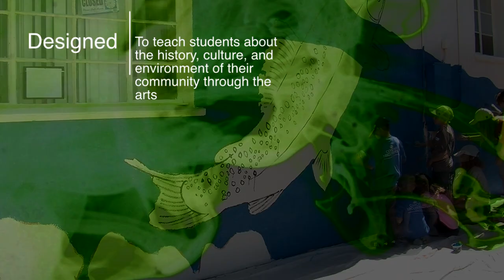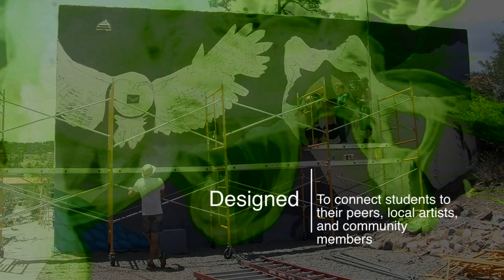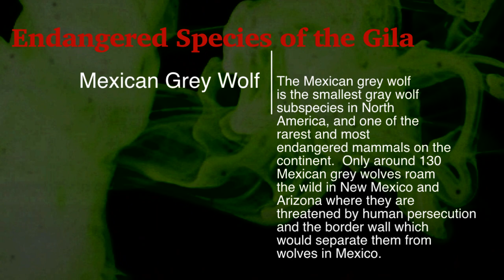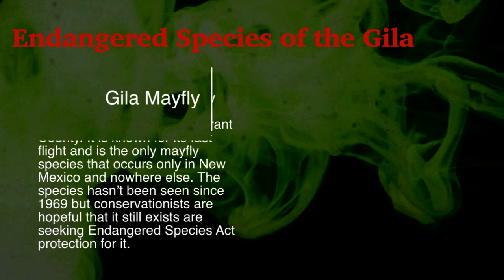Endangered Species of the Gila Mural - Youth Mural Project July 2019 Mimbres Region Arts Council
Located at:
Barnard Hall, Western New Mexico University

In honor of the Mexican Gray Wolf, the Mexican Spotted Owl, the Gila Trout, the Gila Mayfly, and the Narrow-headed Garter Snake.
Artists: Roger Peet and Alison Phillips
Mural Coordinator: Diana Ingalls Leyba
Educational Activities: Patrice Mutchnick from Heart of the Gila
Special thanks to Dr. Joe Shepard, Dr. Kathy Whiteman, and Ron Reed of WNMU
for all their support.
Many thanks to the Center for Biological Diversity and Heart of the Gila!
Campers:
Abbi Bratcher, Adelina Castillo, Aiden Vannatter-Martin, Anabella Lopez, Alex Buchanan,
Asa Wecks, Chayson Kapple, Elijah White, Ella Jameson, Isabella Teran, Jace Eagle,
Jadie Apolinario, Julian Sanchez, Kelley Rooney, Krystine Ortiz, Kyngsten Kapple, Kyuss Hogan, Natalia Teran, Nicholas Eytalis, Orrin Pinski-Becker, Preston Dilley, Ryanne White,
Samatha Armstrong, Samera Castillo, Zeyah Pearson.
Apprentice Interns:
Axan Sanchez, Bethany Jabs, Jasper Eyrich-Bingham, Kayhine Harper, Noah Bratcher,
Phoenix Hogan, Rio Fischer, Willow Hood,
Interns:
Abel Lazzell, Amelia Ellis, Ava Bjornstad, Carlos Arias, Iris Johnson, Kaya Thompson,
Marisa Holguin, Teja Clark, Tess Sherman
Many thanks to:
Endangered Species Mural Program, Center for Biological Diversity, Heart of the Gila, Western New Mexico University, Lineberry Foundation, Syzygy Tile, The Town of Silver City
Better Homes and Gardens Real Estate, Finishing Touch, Leyba & Ingalls ART
Endangered Species of the Gila

About the Mexican Grey Wolf
The Mexican grey wolf is the smallest gray wolf subspecies in North America and one of the rarest and most endangered mammals on the continent. Only around 130 Mexican grey wolves roam the wild in New Mexico and Arizona where they are threatened by human persecution and the border wall which would separate them from wolves in Mexico.

 About The Mexican Spotted Owl
With a wingspan of nearly 4 feet, the Mexican Spotted Owl is one of the largest owls in North America. It nests in cavities in old-growth forests. Almost 90 percent of known owl territories are in Arizona and New Mexico.

About the Narrow Headed Garter Snake
The narrow-headed garter snake lives near streams in the Southwest. The thin shape of its head helps it swim in the current, and its grasping tail can latch onto rocks and act as an anchor. Females give live birth to about a dozen half-foot long babies that are on their own once born. These friendly snakes are highly endangered and need our help to survive.

 About the Gila Mayfly
The Gila mayfly is known only from a small part of the Gila watershed in the wilderness of Grant County. It is known for its fast flight and is the only mayfly species that occurs only in New Mexico and nowhere else. The species hasn’t been seen since 1969 but conservationists are hopeful that it still exists are seeking Endangered Species Act protection for it.

About the Gila Trout
Native to high elevation streams in the Gila River drainage, the Gila trout is one of the rarest trout species in the country with only 17 surviving populations. Gila trout can grow to be 1.5 feet long and are gold, copper, or greenish-yellow. Thanks to the protection of the Endangered Species Act, the Gila trout is moving toward recovery.
About The Youth Mural Project of the Mimbres Region Arts Council

Project Goals:
To teach students about the history, culture, and environment of their community through the arts
To connect students to their peers, local artists and community members
To teach students that pubic art can enrich and enhance the quality of life in their community
To encourage students to engage in beautifying their community.

Mimbres Region Arts Council is a 501 c(3) nonprofit arts organization whose mission is to nurture a creative community.

Video: Tyler Bingham
Original Audio: Repsaj Productions